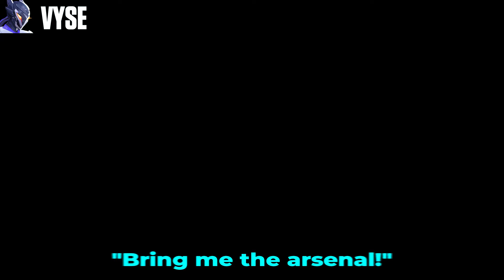All Ultimate Voice Lines / VALORANT